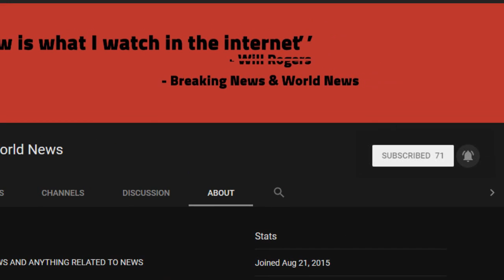BREAKING! Indian gem billionaire Nirav Modi 'fled to London'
Source DONT' FORGET TO SUBSCIBE TO OUR CHANNEL Image copyright Getty Images Image caption Nirav Modi (right) is a jeweller to the stars including Naomi Watts (left)